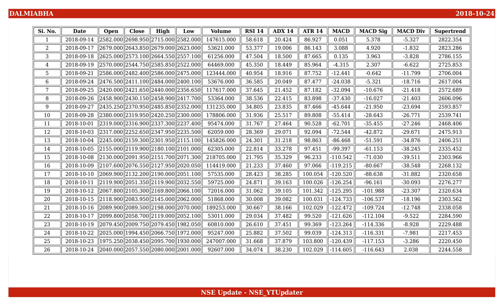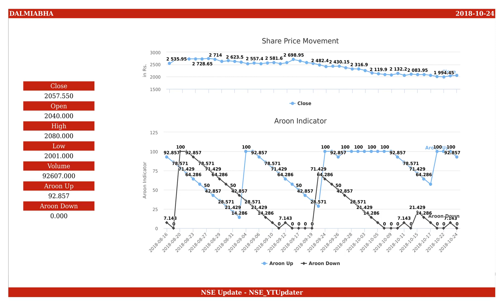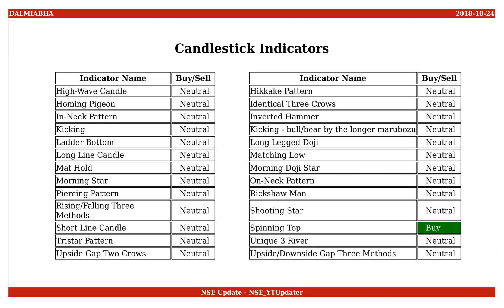Dalmia Bharat, NSE ID - DALMIABHA, BSE ID - 533309 Dt. 2018-10-24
This is an educational video on technical indicators of Dalmia Bharat as of 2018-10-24.

Few Informations on the stock are :
NSE Name : DALMIABHA
BSE Name : 533309
ISIN Number : INE439L01019

An Outlook on the share values are :
Open : 2040.000
High : 2080.000
Low : 2001.000
Close : 2057.550